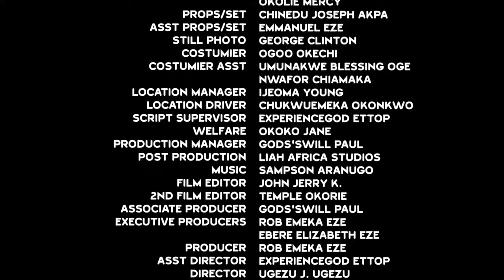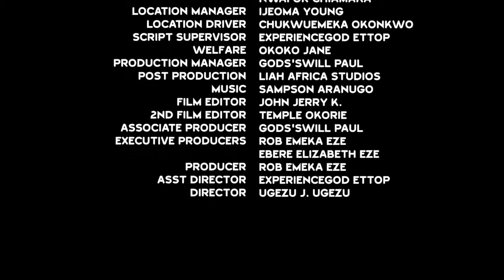The Grand Entrance Of The Royal Groom Complete Movie - Frederick Leonard 2024 Latest Nigerian Movie